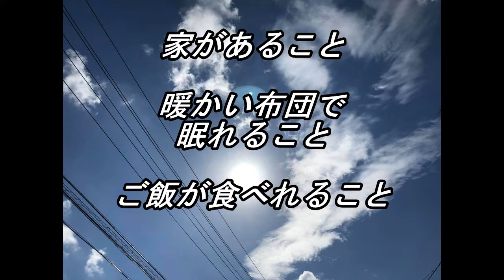天空の愛part 130super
天空の愛は、蓮友　心さんを全面応援してます。